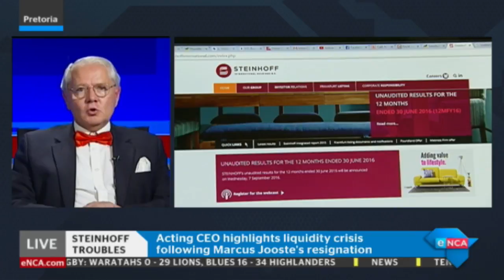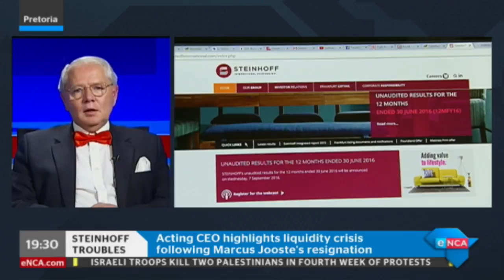Steinhoff has resumed its Annual General Meeting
Embattled retail giant Steinhoff has resumed its Annual General Meeting in Amsterdam. Wits University's Jannie Rossouw says it's important for the company to overcome its problems. Professor Rossouw has more.